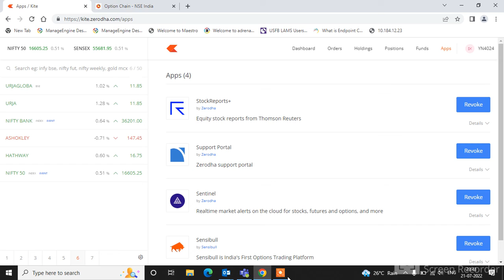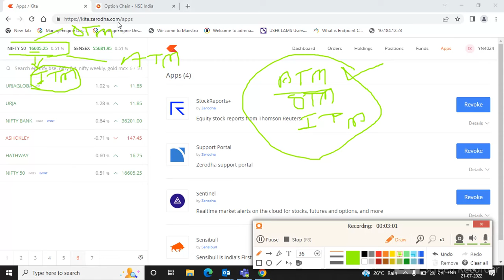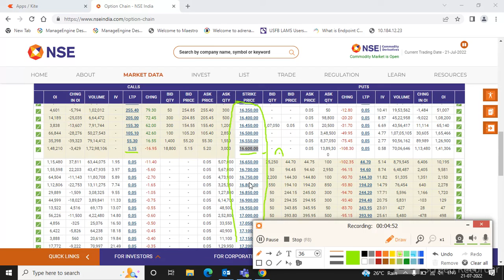Option Trading for Beginners | ITM Vs ATM Vs OTM | Share Market Trading Basics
Hi guys,
I am Sunil kumar welcome to our youtube channelEdutech Idea.

In this video you will learn about Option Trading, how you need to invest money and the difference between In the Money, At the Money and Out of the Money Options.
ITM, ATM, OTM Explained

Topics covered in this video:

- What are ITM Options
- What are ATM Options
- What are OTM Options
- Buying ITM vs ATM vs OTM Options - Advantages & Disadvantages

ThankYou.